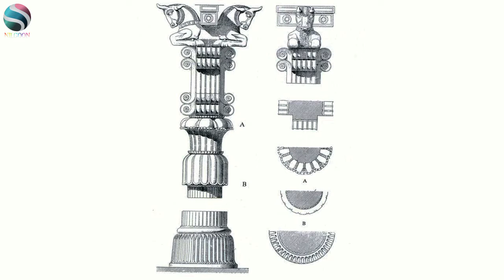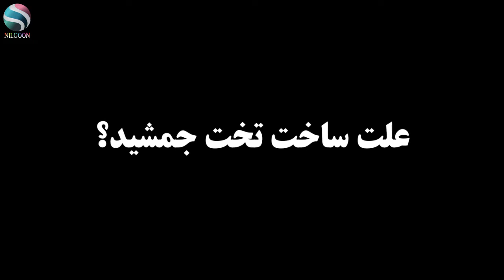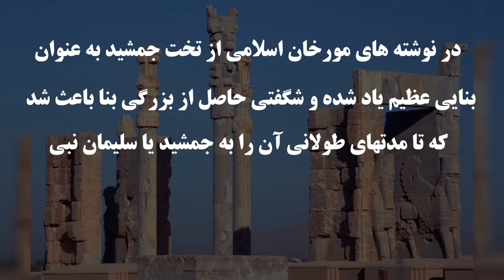همه چیز درباره تخت جمشید - بنای اسرارآمیز هخامنشیان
تخت جمشید یا پارسه یکی از شهرهای باستانی ایران است که طی سالیان پایتخت باشکوه ایران درزمان امپراتوری هخامنشیان بوده است.  بنیانگذار تخت جمشید داریوش بزرگ بود.

***لطفا کانال رو سابسکرایب کنید و یا از طریق لینک زیر عضو کانال شوید تا از ویدیوهای جدید باخبر بشید***